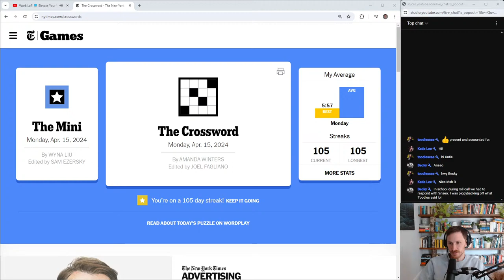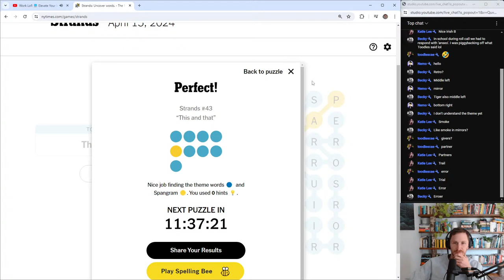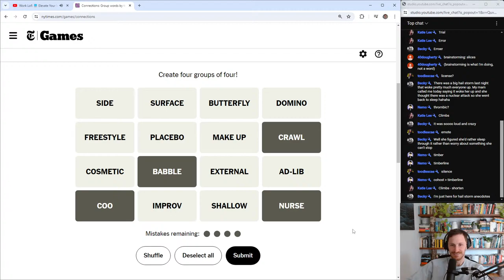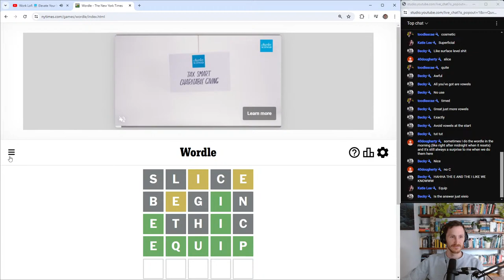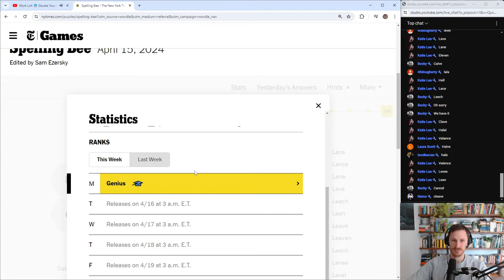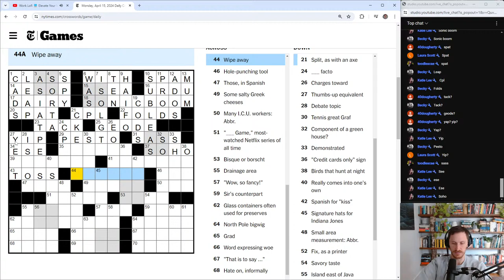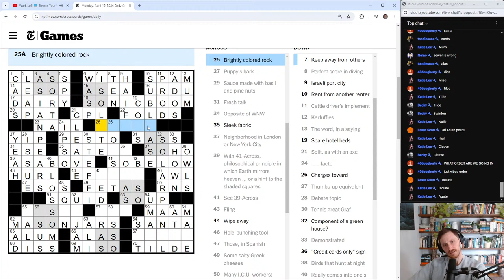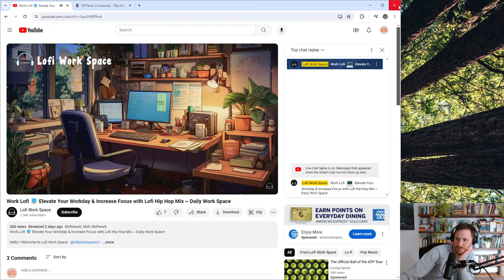Crossword Puzzle | April 15, 2024